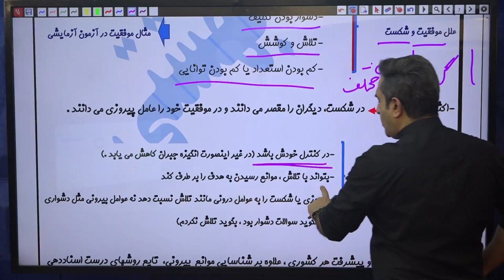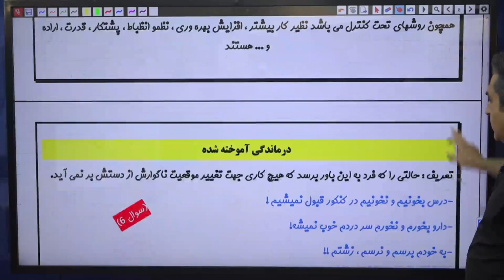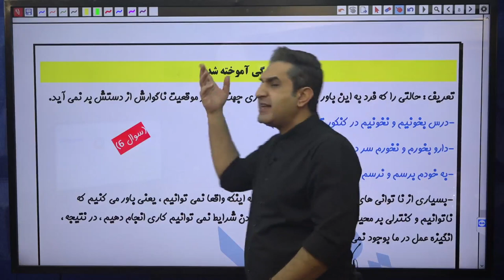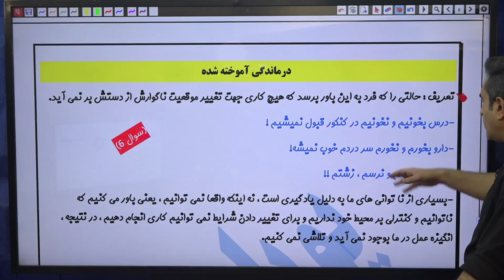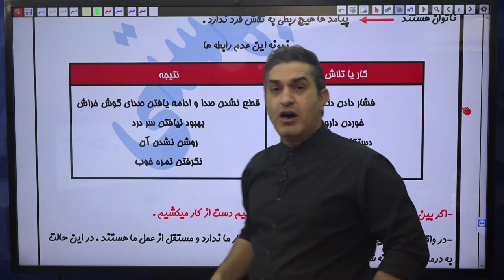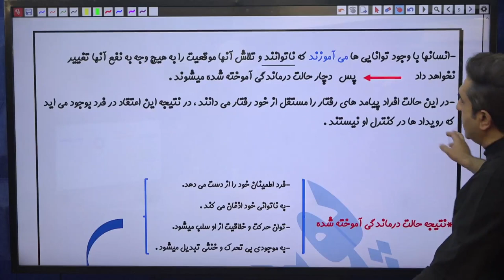What are the Distance education can help you in your career